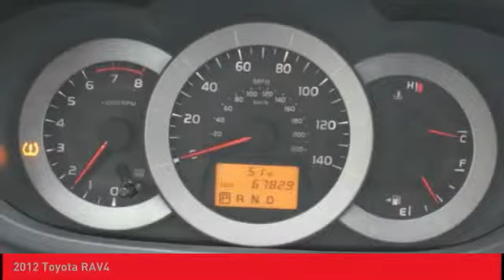2012 Toyota RAV4 O'Fallon IL T11070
2012 Toyota RAV4

Newbold Toyota
1282 Central Park Dr

Silver 2012 Toyota RAV4 4WD 4-Speed Automatic 2.5L 4-Cylinder DOHC Dual VVT-i 4WD, ABS brakes, Electronic Stability Control, Illuminated entry, Low tire pressure warning, Remote keyless entry, Traction control.brbrRecent Arrival! 21/27 City/Highway MPGbrbrAwards:br  * 2012 KBB.com 10 Best Late-Model Used Cars Under $15,000   * 2012 KBB.com Best Resale Value AwardsbrbrbrReviews:br  * If you're looking for fuel efficiency, versatility and reliability in a small SUV that also offers the convenience of a third-row seat, the 2012 Toyota RAV4 SUV is the perfect fit. Source: KBB.combr  * Strong power and fuel economy from optional V6; huge cargo space with flat load floor and low load height; comfortable ride; responsive handling. Source: Edmunds